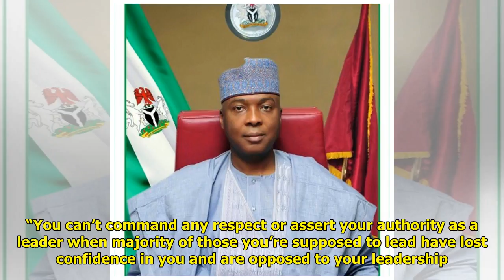How Saraki mismanaged National Assembly’s finances – Senator Adamu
Charles K. Hundt